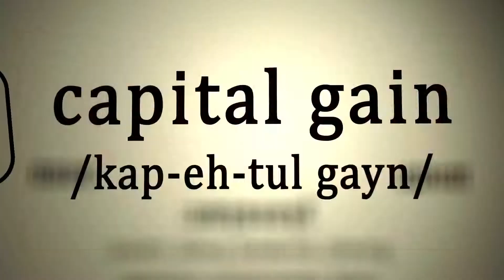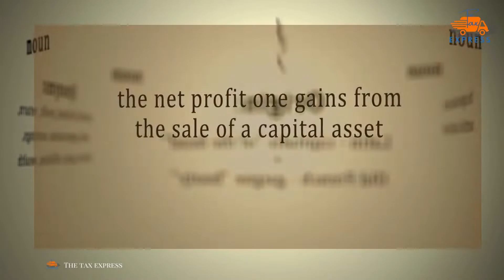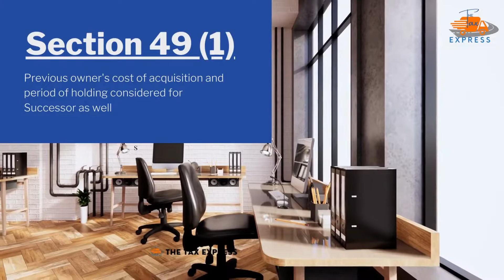How & When- Capital gain on inherited property (part 1)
How & When- Capital gain on inherited property (part 1) by CS ADV Abhishek Goyal
Capital gain on account of gift, will, succession or inheritance of property is discussed herein below.

In case of inheritance of property the capital gain arises in the hands of the successor as and when the property is sold out by the successor.

Notably, as per provisions of section 49 of the Income Tax Act, 1961, both the cost of acquisition and the period of holding will be cost of acquisition of the previous ownerand period of holding of the previous owner.

In nut-shell, the period of holding of the previous owner will determine whether the capital gain will be taxable asLong Term Capital Gain (LTCG) or Short Term Capital Gain (STCG).

Now, the question arises is that which year’s indexed cost of acquisition is to be considered while calculating capital gain in the case of inherited property. As per explanation 3(ii) of Section 48 of the Income Tax Act, 1961, the indexation of the year of holding of the successor is to be considered.

There is some conflict between the provisions of section 49(1) and explanation 3(ii) of Section 48 of the Income Tax Act, 1961. On one hand the provisions of section 49(1) says that cost of acquisition of previous owner is to be considered. Whereas, explanation 3(ii) of Section 48 of the Income Tax Act, 1961 says that the indexation of the year of holding of the successor has to be considered.

Various litigation has taken place wherein the assessee took indexation benefit of the year of holding of the previous owner. However, the cases are rejected stating that as per explanation 3(ii) of Section 48 of the Income Tax Act, 1961 the period of holding of the successor has to be considered for indexation.